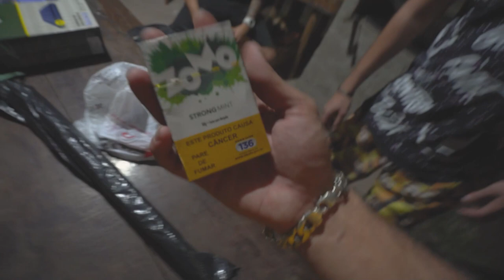FUI ACAMPAR E ESQUECI A BARRACA ⛺️!! 😂😂😂